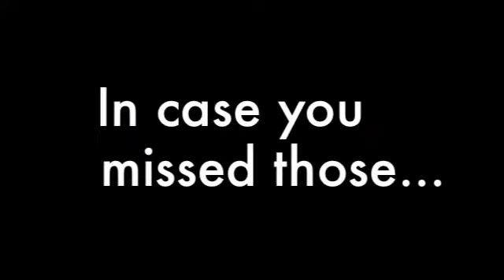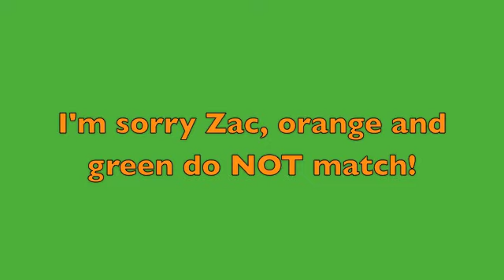The Laws of Logarithms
We do not take credit for any of the music used in this video.